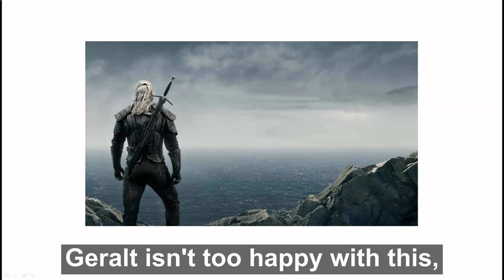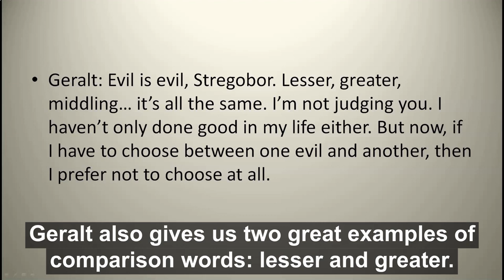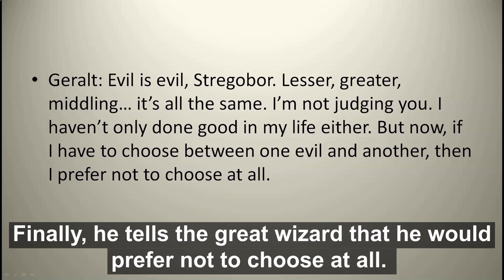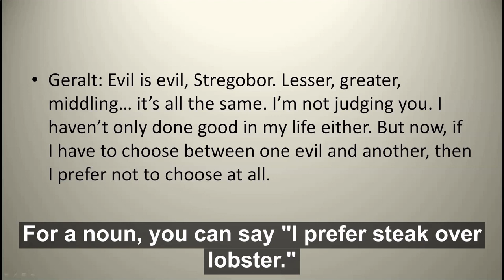Understanding English with Geralt of Rivia, the Witcher #1! Learn English expressions and grammar!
Understanding English with Geralt of Rivia, the Witcher! Learn English expressions and grammar!

Hi friends, I am an ESL Teacher who wants to find new and fun ways to teach English to my students. I go through grammar, vocabulary and talking points in my videos, all while watching awesome and fun videos with plenty to learn from.

Subtitles through the whole video! Learn English expressions and grammar with the Witcher! Today, we'll be looking at a video of Geralt not at all happy with the choices he has.